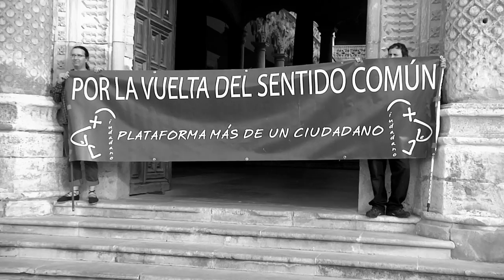"Güelcome María Dolores"